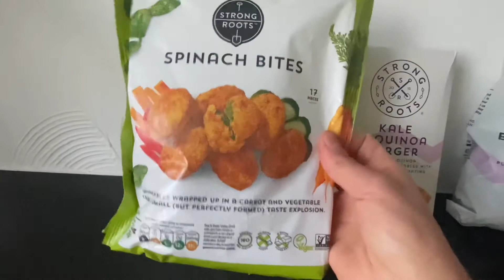Strong Roots/Spinach bites, Kale & Quinoa burger, Broccoli & purple carrots